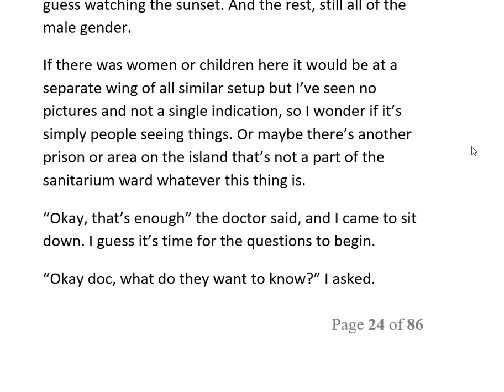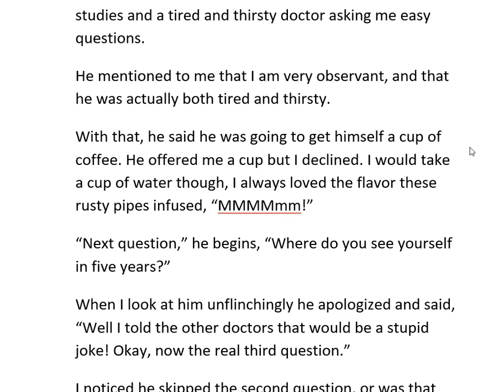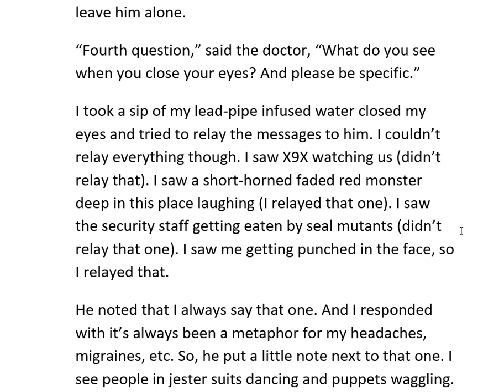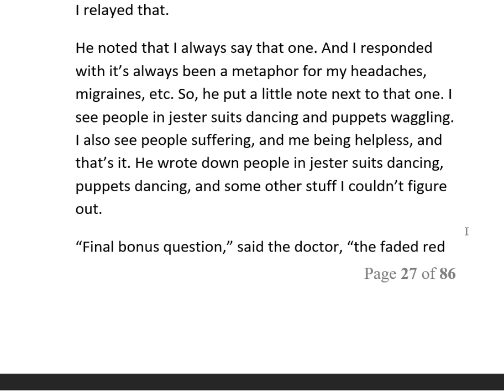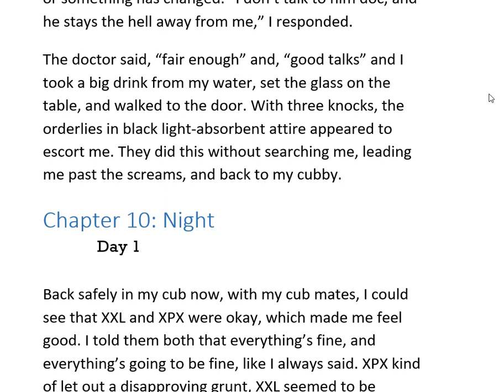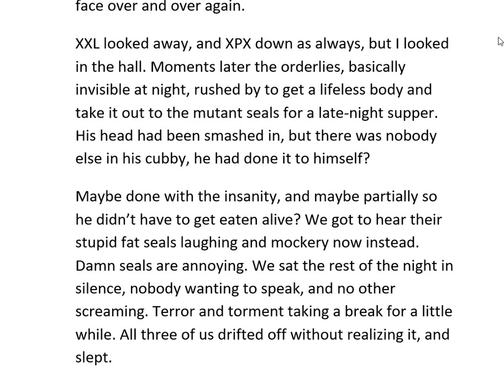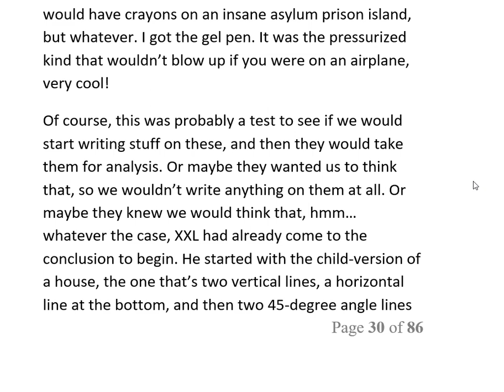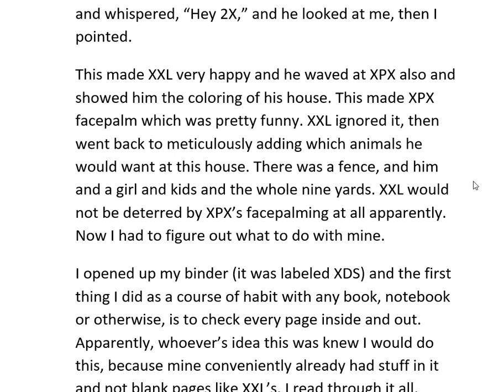PNW Affliction book 2 part 4